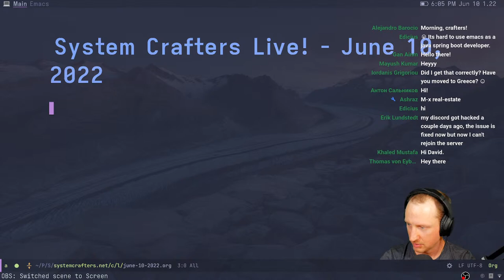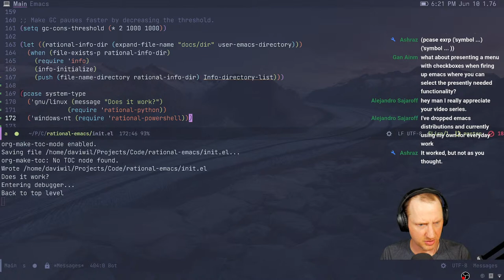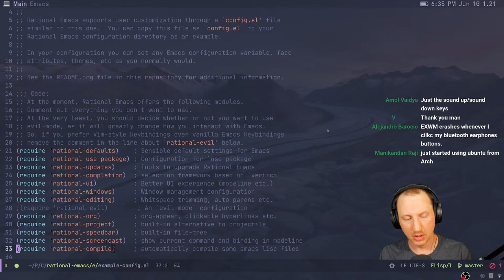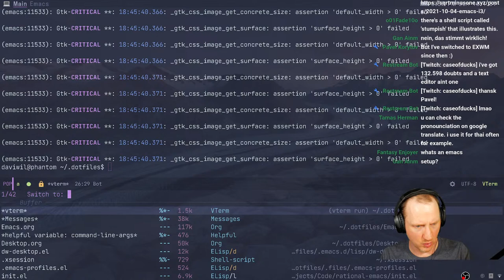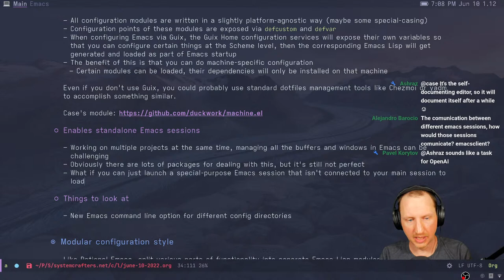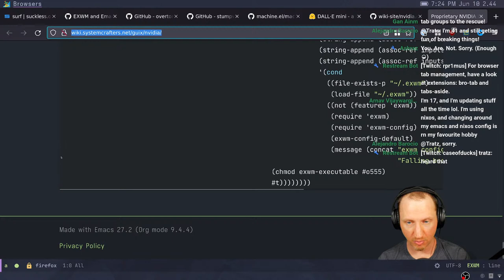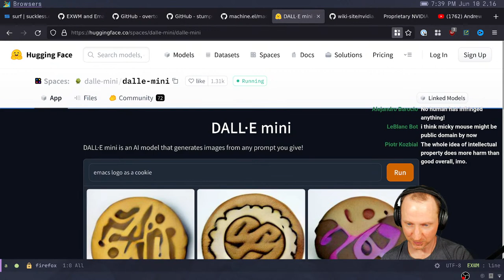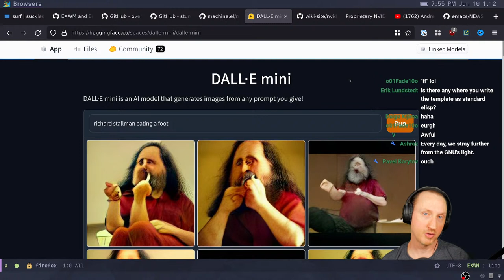Modular Emacs Configuration Strategies - System Crafters Live!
In today's stream, we'll discuss some thoughts I have about building modular Emacs configurations and the reasons why this might be useful.  I'd love to hear your thoughts too!